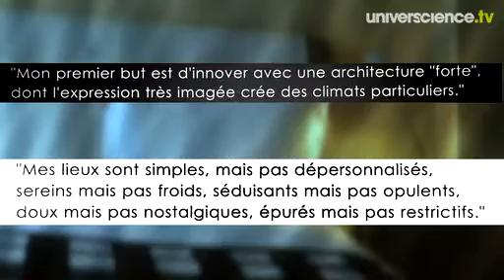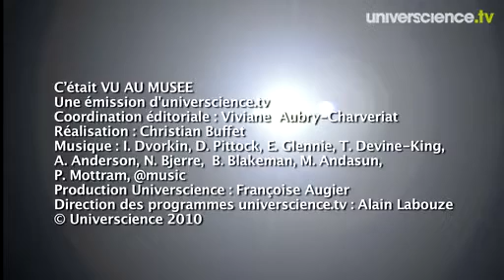Andrée Putman, la diva du design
Visite en images de l'exposition Andrée Putman, ambassadrice du style présentée jusqu'au 26 février 2011 à l'hôtel de ville de Paris. À ne pas rater : son légendaire piano Voie lactée...

Réalisation : Christian Buffet